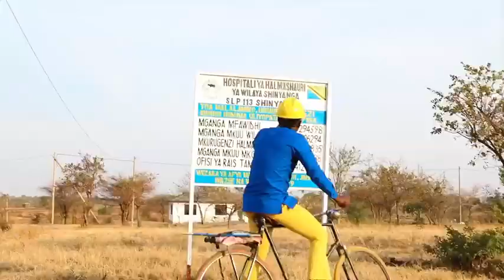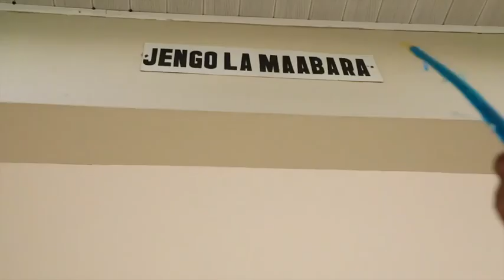ONENI JPM ALIVYO PIGA KAZI Shinyanga MASANJA NA MAGUFULI KUMEKUCHA